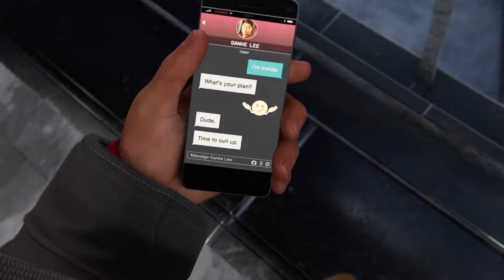Marvel's Spider-Man: Miles Morales Ep. 5 Almost Sneaky....